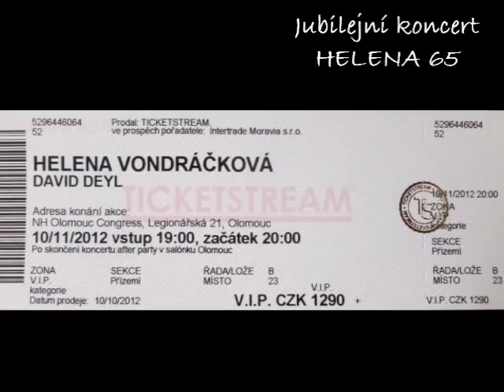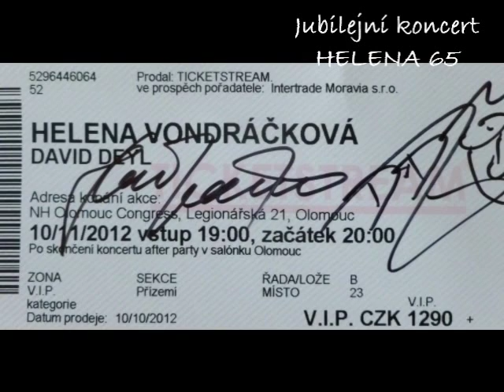Helena Vondráčková - "Copacabana" - Olomouc 2012 / Photo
Fotografie Heleny Vondráčkové při jejím turné "HELENA 65" v Olomouci dne 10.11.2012 v NH Hotelu.
Photos of Helena Vondráčková during her tour "HELENA 65" in Olomouc on November 10, 2012 at the NH Hotel.